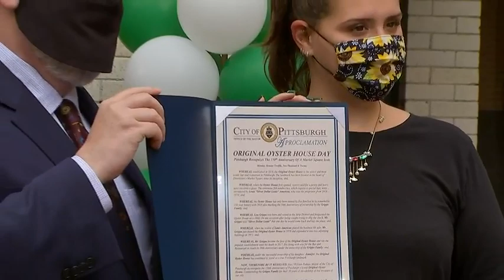The Original Oyster House in Market Square turns 150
The Original Oyster House in Market Square, Pittsburgh’s oldest bar and restaurant, first opened its doors on Oct. 12, 1870. The restaurant is celebrating 150 years of service, the last 50 of which have been under the ownership of the Grippo family.